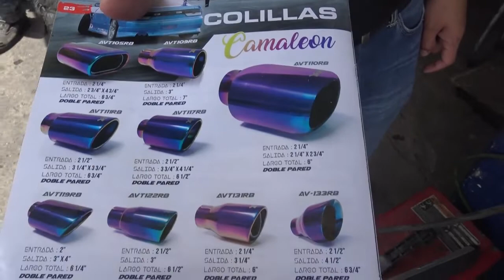PUNTAS DE ESCAPE MAZDA 3 INSTALACION BROTHER MOTORS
VENTA E INSTALACION DE PUNTAS DE ESCAPE  CDMX BROTHERS MOTORS CONTAMOS CON SALA DE ESPERA  ESTAMOS  UBICADOS EN AV ERMITA IZTAPALAPA ENFRENTE DE VOCACIONAL 7   MARCAME Y TE PASO UBICACION  REALIZA TU CITA  SALUDOS.  MANEJAMOS ENVIOS A TODO MEXICO.